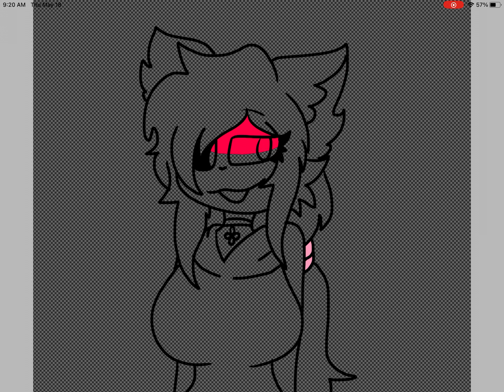Old Oc Remake (2023)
Oc
Yin ya
Age : 19
Gender : female
Species : cat

She was my first Oc back then but
I haven’t included her much. Mostly because
there was more art stuff that I wanted to do. But
I am gonna include old Ocs and New Ocs coming up today.
I got a lot on my mind. Just been a little busy irl.

Song : Unlock it (Lock It) - feat. Kim Petras and Jay Park
Artist : Charli XCX, Kim Petras, Jay Park